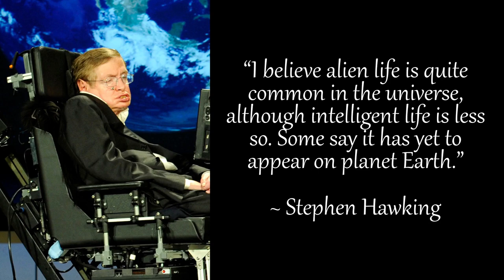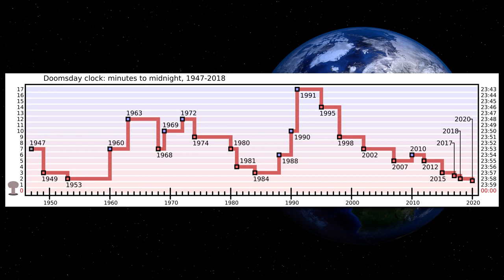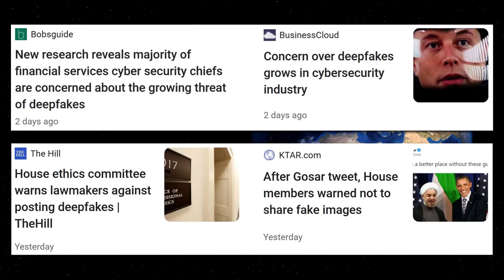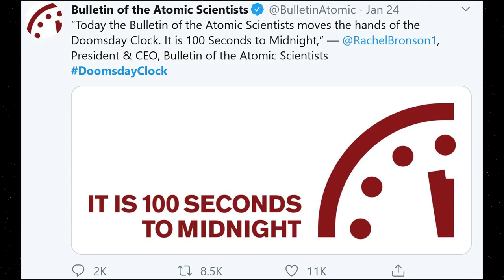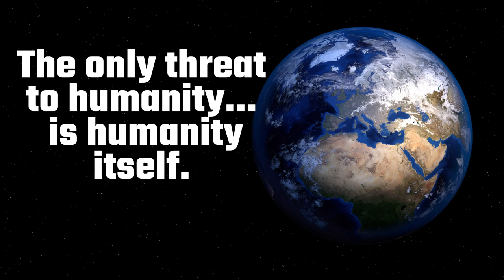Will Humans Destroy the Planet?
The so-called Doomsday Clock has been moved even closer to midnight. It’s now only 100 seconds away, the closest it has ever been in the hypothetical clock’s 73-year history. Even during the most tense periods of the Cold War, the closest the clock ever came to midnight was two minutes. So why now are we even closer than that? What has changed in 2020? Will humans destroy the planet? Short answer… No. If you’re talking about the actual physical earth and rock below us, then nothing short of the Death Star would come even close. But when people ask this question, they’re typically not referring to the physical metal and rock that is Earth, but rather the animals and plants that live here. So we should probably change the question to, “Will humans destroy all life on the planet?”. Short answer… No. Even in the most apocalyptic of scenarios, there will almost always be pockets of life that survive. The Earth has endured a lot. It has experienced at least five major ice ages with at least some species of animal and plant adapting and surviving. Some species even thrived in these environments. Life is very resilient and won’t be wiped out that easily. Even when the Earth was struck with a large comet or meteor 65 million years ago, despite an estimated 75% of species being destroyed, life marched on. But none of this is to say that humanity won’t destroy itself.

DEATH STAR LEGO
LEGO Star Wars Death Star 75159 Star Wars Toy

BEST SELLING STEPHEN HAWKING BOOKS
Brief Answers to the Big Questions: the final book from Stephen Hawking
A Brief History Of Time: From Big Bang To Black Holes
The Grand Design